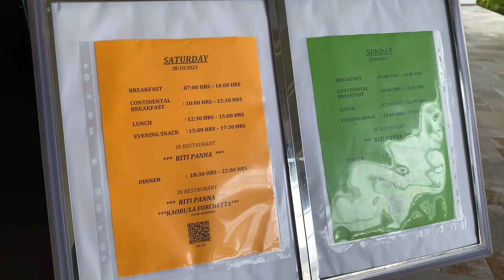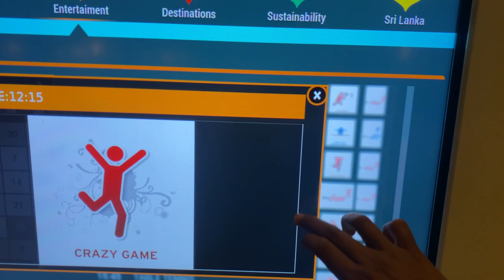Vlogs 07 : Riu Hotel Ahungalla ගමන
The Hotel Riu Sri Lanka is located on a magnificent beach set against a stunning backdrop. This hotel in Ahungalla is the ideal place to enjoy an authentic vacation in Sri Lanka together with your family and friends and to discover the all-inclusive 24 hour a day service offered by RIU Hotels & Resorts.

My name is Nisal sisila perera and I'm a vlogger, student, freelancer, and young businessman who loves to have fun and hang out with my friends. On this channel, you'll find a mix of lifestyle vlogs, travel adventures, business insights, and entertaining content that reflects my passions and interests.